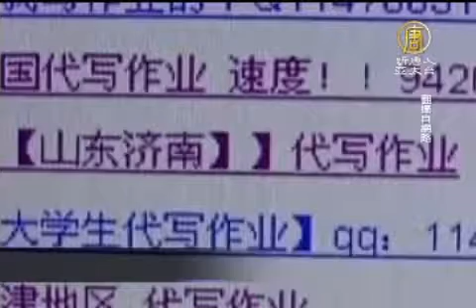【中國真相最新新聞】8月8日中國一分鐘-谷開來案明開審 薄瓜瓜交證人陳述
谷開來案明開審 薄瓜瓜交證人陳述

中國大陸當局週四將開庭審理重慶前市委書記薄熙來之妻谷開來涉嫌殺害英商海伍德案，谷開來兒子薄瓜瓜告訴美國有線電視新聞網（CNN），他已向母親的辯護律師團提供1份證人陳述書，但並未言明陳述書內容。

預測劉翔狀況奇準 「背包的旅人」微博爆熱

中國大陸跨欄王劉翔7日在倫敦奧運預賽中跌傷退出，之前，大陸有微博「早已預測」劉翔會出現這種狀況。作者署名「背包的旅人」，內容寫著：「昨晚做夢，夢見劉翔受傷了，在跨第一個欄的時候絆倒了，然後，他為了不再像2008年那樣被人罵，拐著腳挪到了終點。」這條微博，7日上午11時11分貼文，與6個小時後劉翔的遭遇相似，因此引來大批網友轉載和熱議。

香港獨立媒體網　遭4歹徒入侵狂砸

香港民間社團成立的《香港獨立媒體網》8日下午1點20分，遭4名假扮捐款人的歹徒入內破壞，根據該網站貼文表示，歹徒用鐵鎚破壞3部電腦及一部電視，之後從樓梯離去逃逸無蹤；這是該獨立媒體辦公室2006年成立以來，第一次遇襲。

暑假作業「槍手」 2個月賺6千元

新聞晨報日前報導，「作業槍手」是上海大學生暑假期間的新興產業，在網路上已有具規模的代寫服務，按不同年級、科目明碼標價，甚至提供「團購」。若要求短時間內完成，按急件程度加收費用，例如3天內取件加收100元。